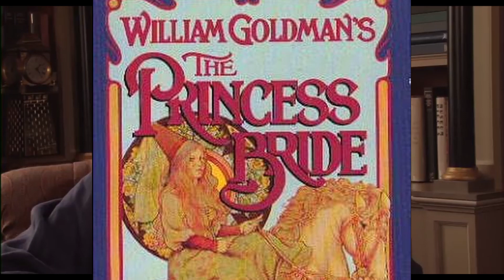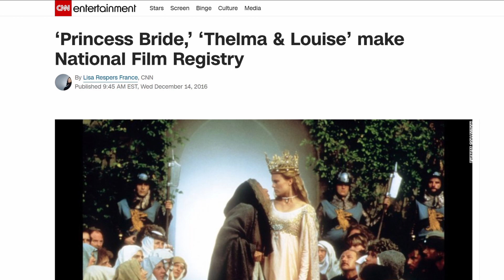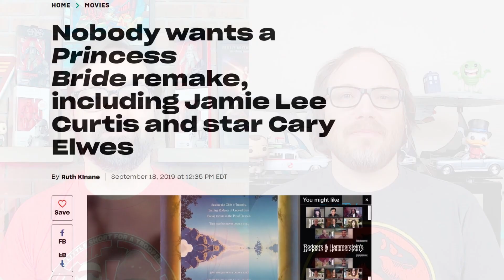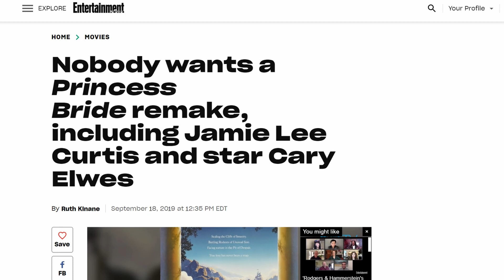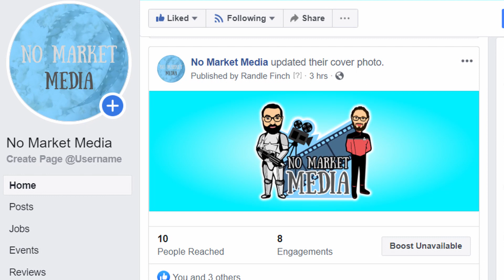The Princess Bride Flashback Movie Review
Yes, this is a kissing book...er movie!  But it also has pirates, sword fights, and revenge.  Some might say it's the perfect Valentine's Day movie!

Share your opinions and recommendations for future videos in the comments below. Please be respectful of others.

Timestamps:

0:00 Intro
1:02 Synopsis
1:44 Retrospective
2:24 Deep Dive
9:14 Conclusions
9:32 Outro